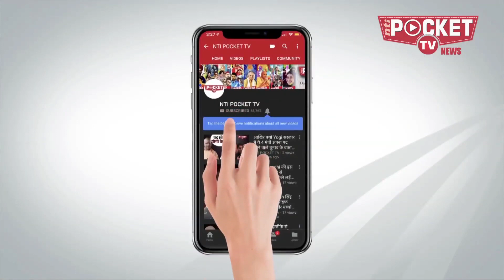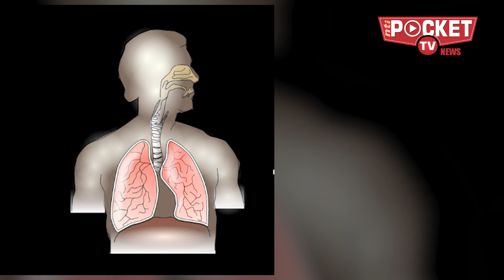कोरोना वार के बाद चीन का नया हथियार ब्यूबानिक प्लेग और जी 4 | After Corona now Bubonic Plague & G4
अभी चीन से निकले कोरोना वायरस की महामारी से विश्व जूझ ही रहा है कि चीन से दो नए जानलेवा वायरस
के उद्गम की पुष्टि हो गई है। ये वायरस भी कोरोना के जैसे ही खतरनाक हैं, जो एक नई महामारी का कारण
बन सकते हैं। ये हैं’ब्यूबानिक प्लेग’ और जी-4।